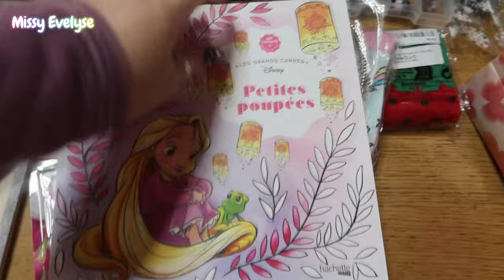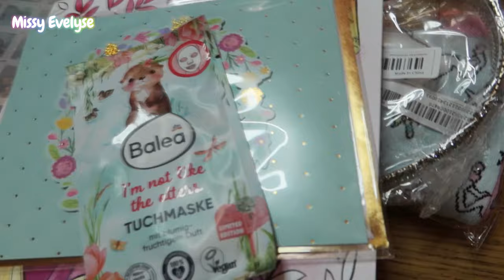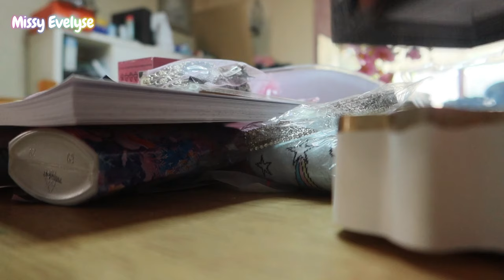vlog | Anniversaire Manon 🎂 - BIG promo NOX parfum 🤑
Vlog 2024 -  du 14/09 au 17/09

-  C'est l'anniversaire de ma bichette @ByManolita
- Je me prépare avec vous
- Big migraine
- Super promo NOX
code MISSY -25% sur tout le site du 17/09 au 25/09
+ un cadeau à partir de 70€ de commande

▶ Ongles:
° Lien affilés